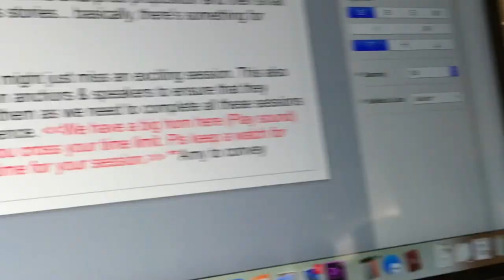EMCEE EVENT HOST *2024 LINK BELOW* Amy McWhirter - Corporate, Conference, Hybrid, In-Person, Awards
Your audience deserves to be moved!  Soulful and captivating, professional emcee and event host Amy McWhirter energizes and inspires audiences to connect and take action at hybrid and live in-person events.  Amy creates continuity and cohesion, drives deeper audience engagement and amplifies messaging.

Expert in emceeing live on-stage, in-studio, hybrid and virtual events, hosting and producing videos, Amy helps audiences get to the heart of every session, making sure messages are clear and compelling. Her effervescence is contagious and she is adept at emphasizing key points from speakers, gracefully improvising with humor, and weaving in themes of the event.

She works with marketing and event planning teams to craft scripting, content, interview questions and engagement activities that drive home the central themes of her clients’ events and ensure that the audience come away with deep value.